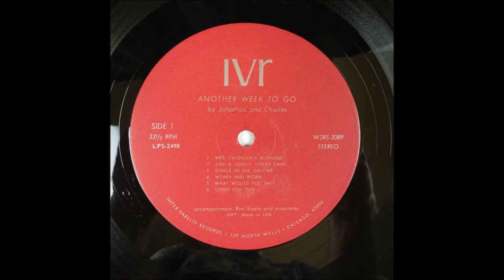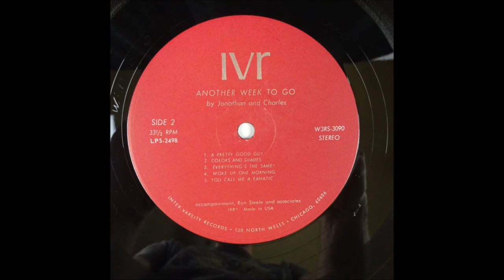Jonathan & Charles 1968 LP: Another Week To Go: B2 Colors And Shades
Not only is this independent production one of the earliest Jesus music albums, it's also one of the very few with consistently strong songwriting, arrangements and production from start to finish. Jonathan hails from London, Charles from Virginia, but together the sound is solidly UK, mastering the '60s folk/pop style of other duos like Peter & Gordon and Chad & Jeremy. Strong organ presence throughout, enchantic acoustic guitars, floating flutes, phased electric guitar, confident drum beats - it defeinitely has that fragile dreamy dated psych-edged sound that makes collectors like me flock to it.  All original material, ranging from the delicate ethereal 'Like A Lonely Street Lamp' to the melodic optimism of 'Songs In The Daytime' to the artful 'Mrs. Chisolm's Weekend' to the jangly upbeat 'Loves You Too' to the soft melancholy tug 'You Call Me A Fanatic'.  Love those psychy electric guitar flourishes on 'Jesus Was A Pretty Good Guy'.  Every song has a freshness and vitality rarely heard in the early Christian music scene.  Cetainly oughta put a smile on those longing for the British invasion sound.  Two different versions exists: one has 'Colors & Shades' as the second song on side two, the other 'Why' to the tune of 'Blowin' In The Wind'.  Collectors will want to seek both pressings.  Later released on the Herald label in Britain. (Ken Scott, Archivist, 4th Edition)

Jonathan & Charles
LP: Another Week To Go
Released: 1968
Label: Inter-Varsity Records
Genre: Rock, Folk, World, & Country
Style: Religious

Side A
A1 Mrs. Chisholms Weekend
A2 Like A Lonely Street Lamp
A3 Songs In The Daytime
A4 Weary And Worn
A5 What Would You Say
A6 Loves You Too

Side B
B1 Jesus Was A Pretty Good Guy
B2 Colors And Shades
B3 Everything's The Same
B4 Wake Up One Morning
B5 You Call Me A Fanatic

Accompanied By – Ron Steele
Design – Kathy Lay
"Colors And Shades" replaces "Why" on side two.

Forget Simon & Garfunkel. Virginia's Jonathan & Charles were a poor -- make that destitute -- man's Chad & Jeremy or Peter & Gordon. Take the more painfully precious quirks of those otherwise engaging duos, then strip away the top-shelf songs and dry English drollery (but not, oddly, the accents), and finally, add trite Bible-school pieties -- for every time one of the aforementioned acts sang "love" substitute "Jesus" -- and you basically have Another Week to Go, an album that seems determined to single-handedly stem the tide of sexual perversity during the Summer of Love with its vanilla-flavored virtue. Ironically, this must have been a middle-class parent's dream, folk-pop as Sunday-morning sermon, music that wants to have it every way at once -- to be hip and with it, man, but also devout, radical yet conformist, straight-shooting but still groovy. As a result, it more often tends to sound comically earnest; after all, anyone who could quaver the line "Jesus was a pretty good guy, so they tell me" just wasn't hearing himself. On a surface level, the record does have its charms. While decidedly derivative in almost every aspect, it is undeniably pretty nonetheless, crayon-colored psychedelia that just might spin its web or cast its spell if you don't pay too much attention while it's wafting in the background and have a taste for this kind of thing. But even if twee, heavy-handed Christian flower-folk does happen to be your salvation, there's just not enough of it here -- the album is a mere 28-minutes-long -- to make an everlasting impression. Both substantially and musically, this is pretty thin soup. (Allmusic.com Review)